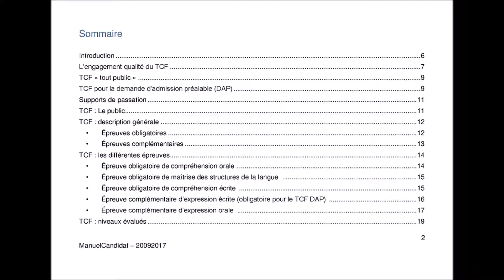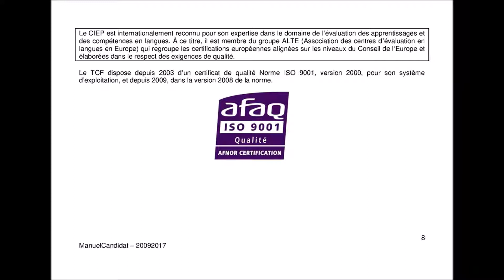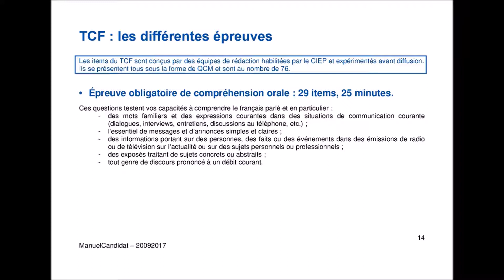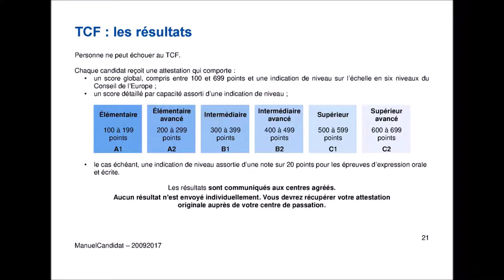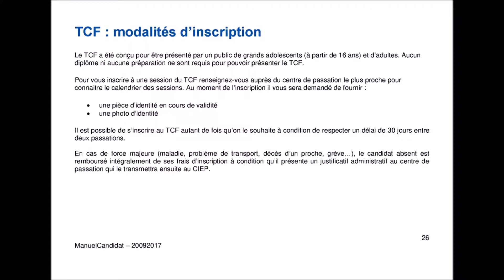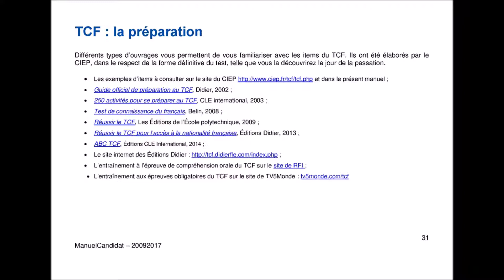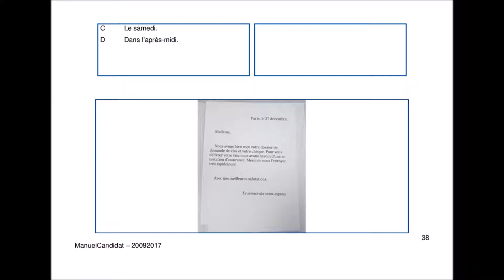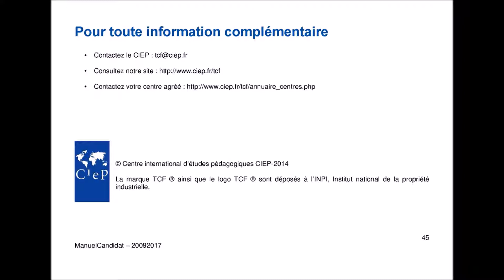Tests/Diplômes de français, sont-ils obligatoires? Lesquels? TCF?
Un test/diplôme de français est-il obligatoire?

Lequel?

Quand-est-ce-que je suis dispensé?

 1/ OUI , pour candidater ou s'inscrire auprès d'un établissement de l'enseignement supérieur en France en :

1ère année de licence à l'université ( L1)  y compris  la 1ère année PACES  et dans une école nationale d'architecture (de la 1ère à la 5ème année)  = TCF-DAP  ou DELF B2 ou DALF C1
Toutes les autres formations : DCG, DUT, 2ème  année de licence (L2), 3ème année de licence (L3), Licence professionnelle (LP), Master 1 ou 2, école d’ingénieur, école de commerce , école spécialisée ,  etc. = TCF-DAP ou TCF Tous publics / TCF-SO ou DELF B2 ou DALF C1
 Si vous faites des candidatures dans plusieurs  formations dont  L1 à l’université et/ou dans une  école nationale d’architecture (de la 1ère à la 5ème année) : il est requis obligatoirement le TCF-DAP pour toutes les formations.

Il n’est pas accepté de TCF TP pour les candidatures en  L1 à l’université et/ou dans une école nationale d’architecture (de la 1ère à la 5ème année).

Consultez le calendrier des examens et certifications (TCF-DELF-DALF) sur le site du Centre de Langue de l'Institut Français de Tunisie

Il faut toujours vérifier le niveau éxigé par les établissements en allant sur leurs sites web.

2/ NON, pour vous présenter  uniquement à un concours, un examen ou un entretien de sélection, pour effectuer un stage dans le cadre de votre cursus ou pour suivre une formation dans le cadre d'un échange ou si vous avez déjà obtenu une admission :
Cependant vous ne serez pas dispensé de test /diplôme de français si vous suivez en parallèle une procédure de candidature dans la perspective d’une inscription dans un établissement supérieur français (expl : vous partez pour un stage de PFE mais vous envisagez également de vous inscrire en Master dans une université française l'année prochaine).  Dans de cas se reporter au paragraphe ci-dessus.

Attention même en cas de dispense de test/diplôme de français par Campus France, il se peut que les établissements de l'enseignement supérieur français exigent un test/diplôme de français. Veuillez donc bien vérifier sur les sites internet des établissements.

DALF, DELF, TCF, Test de connaissance du français

3/ Cas particuliers et étudiants dispensés de Tests / Dipômes de Français. Il s'agit :
Des candidats ayant déjà obtenu une préinscription dans un établissement français

Des candidats originaires de pays où le français est la langue officielle

Des titulaires des diplômes DELF B2 ou DALF C1

Des candidats ayant obtenu une note de 14/20 au test d’évaluation du Français (TEF) organisé par la Chambre de commerce et d’industrie de Paris

Des candidats convoqués pour un entretien de sélection ou un concours  dans un établissement français

Des candidats titulaires d'un baccalauréat français (réussir l'épreuve anticipée ne vous dispense pas du test de français)

Des candidats titulaires d'un diplôme supérieur français obtenu en France

Des candidats sélectionnés dans le cadre d'une convention entre établissements publics tunisiens et français

Des titulaires d’un doctorat en médecine, médecine dentaire ou pharmacie, admis à la préparation d’un Diplôme de Formation Médicale Spécialisée (DFMS) ou d’un Diplôme de Formation Médicale Spécialisée Approfondie (DFMSA)

Des candidats titulaires d'une bourse gouvernementale ou d'un organisme public pour l'année d'études en France

Des candidats inscrits en thèse de doctorat

TOUS LES AUTRES CAS DE FIGURE NE SONT PAS DISPENSÉS DE TESTS/DIPLÔMES DE FRANÇAIS DANS LE CADRE DE LA PROCÉDURE CAMPUS FRANCE.

Toutes les informations concernant le TCF DAP et des entraînements sont à votre disposition sur le site ci-dessous

Apprendre le Français avec TV5MONDE